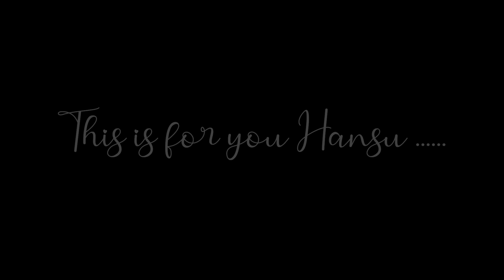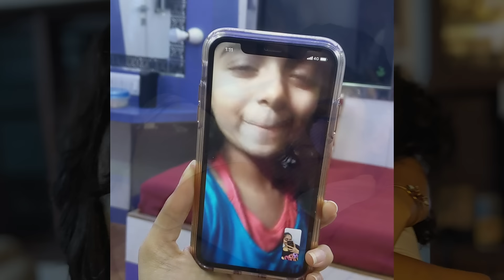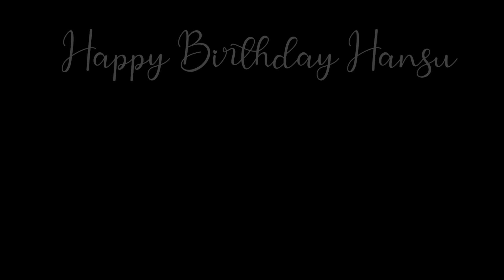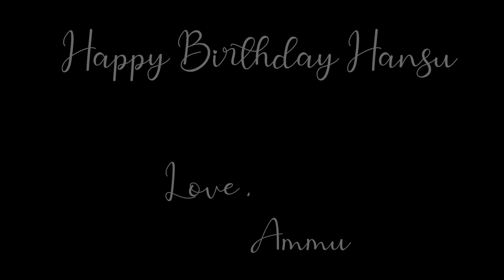For my Hansu on her 15th Birthday ft Kannan Thumbi Poramo | Ahaana Krishna Hansika Krishna | Varkey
Can't believe my little Hansika turns 15 today. 15 or 50 , she will always be my little baby ❤️😘 Here's a little something for my Hansu. Hope she likes it ✨ Happy 15th Birthday Princess 💕